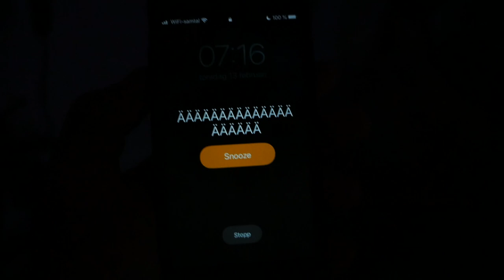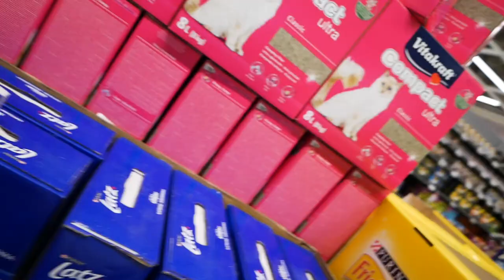The 10 HOUR roadtrip to Norway (FELIX TV Ep. #6 - Norwegian Crossfit Championship, day -1)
Hop on board the journey to Norway and the Norwegian Crossfit Championships! The Next episode will contain a lot more sweat and misery, so enjoy the good moods and dry air.